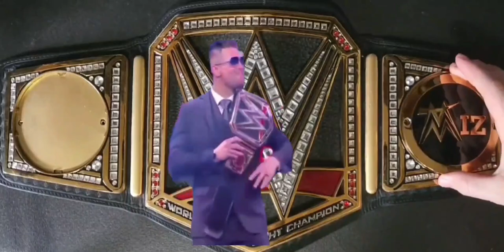'COLLECTION VIDEO' all my current replica side plates!